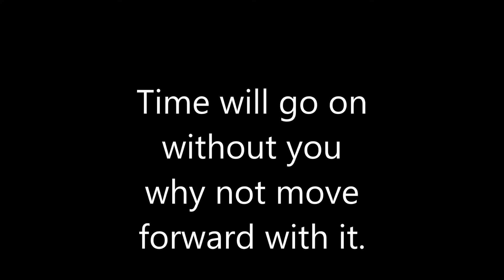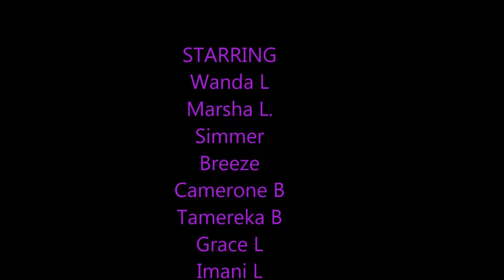GRAD DAY 2015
Para-legal Degree